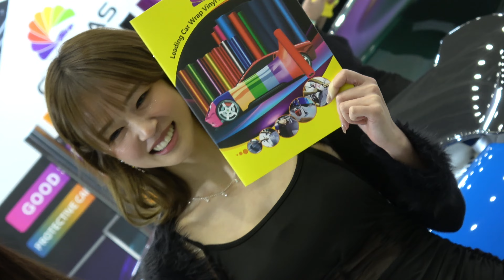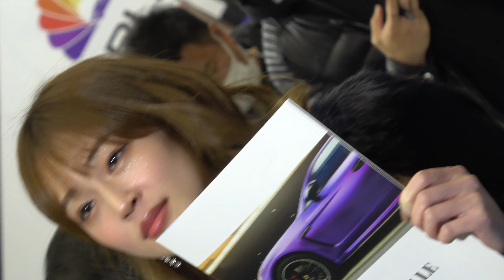笑顔が可愛くって💛【名古屋オートフェスティバル2024】橘香恋さん特集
どうもです～＾＾今回は名古屋オートフェスティバル2024 FIEVILLEブースの橘香恋さん 特集です